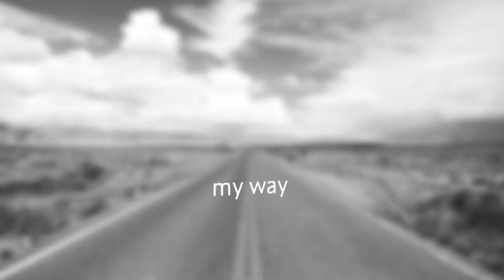#159 車 エミ（EASE ANTIQUES代表）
カルチャー、ファッション、グルメ、子育て、娯楽まで…
とやまの「今」を切り取る金曜夜の情報番組『ワンエフ』。

「ファイルF」では とやまの輝く人たちを紹介します。

2022年3月18日放送
※役職等は放送時のものです

KNBテレビ『ワンエフ』
毎週金曜　夜6:55～7:56 放送
▼「ワンエフ」HP